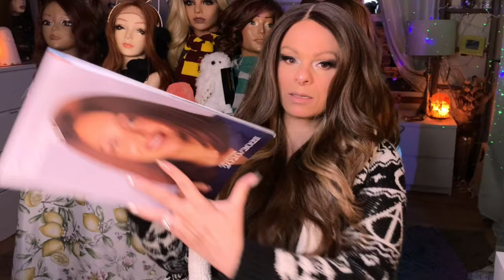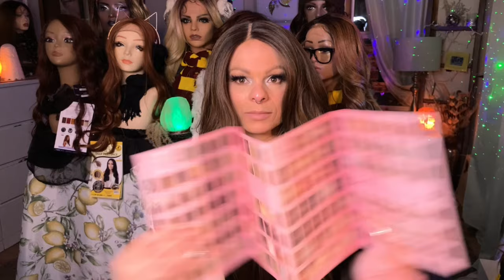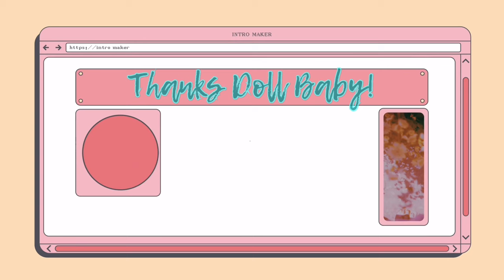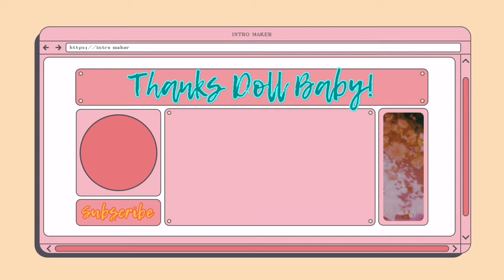THIS COLOUR! Noriko ZANE | Milk Tea R | Ft. Continental Wigs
Meet Zane!  An amazing style from Noriko!  Continental Wigs provided me this stunning style in the color Milktea R . This style comes in a variety of colors. I'm so in love with this color and style already!! Continental Wigs is a family-based business based in the UK with over 15 years of experience!  They have an outstanding refund policy and a wide range of styles and products available.  Visit them and see all they have to offer. Thank you Continental Wigs!

Timestamps:
Start 0:00
Intro/My new mic 0:49
Continental Wigs Intro & deets 1:16
Unboxing 1:59
Name Brand Wig return TIPS 2:34
Unboxing Zane & Deets 4:02
Putting wig on 6:41
Milk tea R color in non studio lighting 8:22
Getting the wig together 10:03
Final thoughts & review 11:59

WIG DEETS:
Company: Noriko
Name: Zane
Lace Front, Mono Part
Color: Milk Tea R
Price: Retail 266.00 Euros (Currently 199.50 Euros)
$304.24

Wig Accessories I Use:
Got2B Glued Freeze Spray
Remington Curling Wand
Batiste Dry Shampoo
Crème of Nature Perfect Edges
eBoot 2 Pack Velvet Wig Grip Band
eBoot 12 Pack Nylon Wig Caps
BOLDIFY Hair Fibers
Standard Foam Wig Head
15” Foam Wig Head